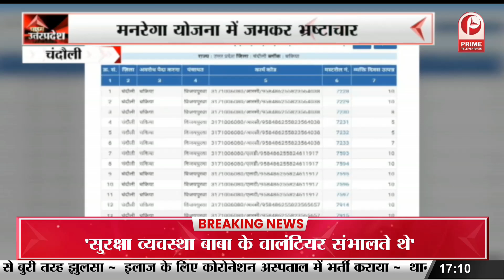Mathura : विकास नगर हाईवे पर लोगों ने किया जाम,घरों में कैद होने पर मजबूर लोग